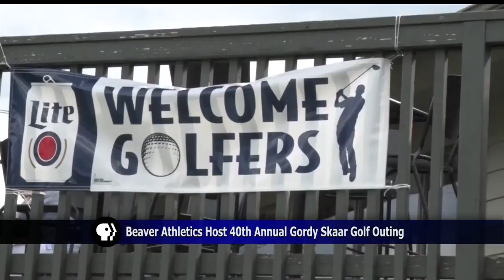Beaver Athletics Host 40th Annual Gordy Skaar Golf Outing